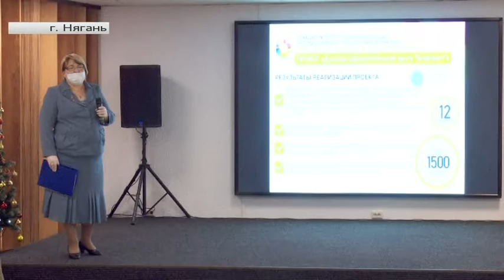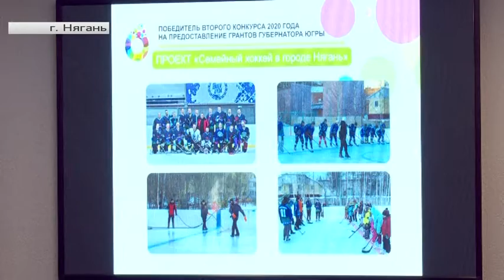Няганцы согреют всю Россию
Рубрика «Югра в деталях». Автор - Елена Куксаус.